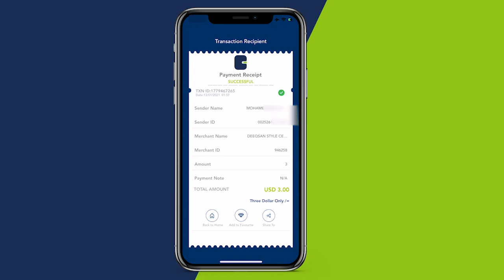Aabe C/rashiid oo la ilmeeyey qaabka tarbiyeysan oo ay laba boqol iyo toban arday uga qalinjabiyeen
Aabe C/rashiid Cali Maxamed oo la ilmeeyey qaabka tarbiyeysan oo ay laba boqol iyo toban arday uga qalinjabiyeen  qeybaha waxbarashada Tayeysan ee  Imaam Academy Schools oo maanta ardaymuqdisho xaflad ugu sameeyeen